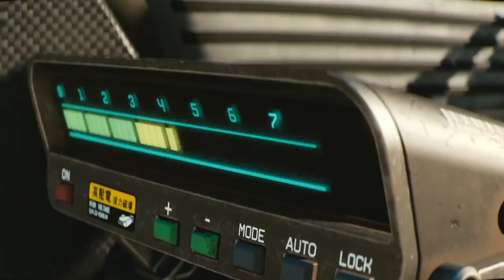Top 10 games summer 2019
ten of the top games open world that will be coming out summer of 2019